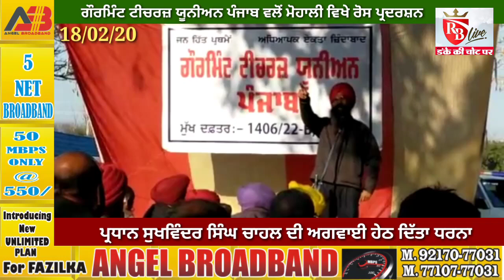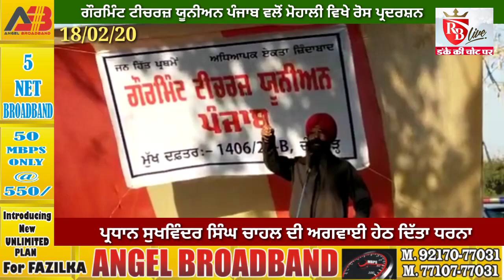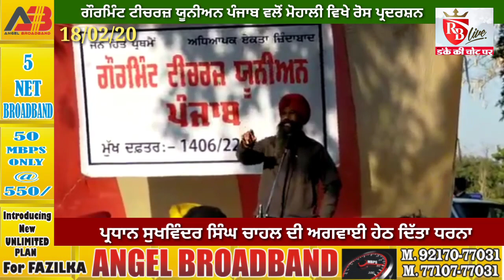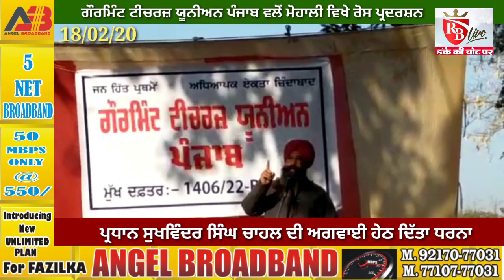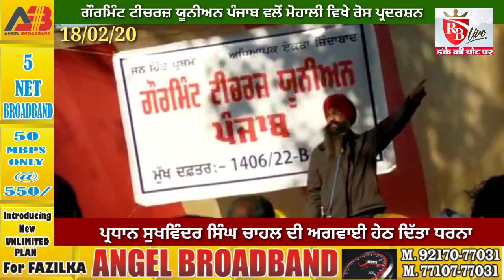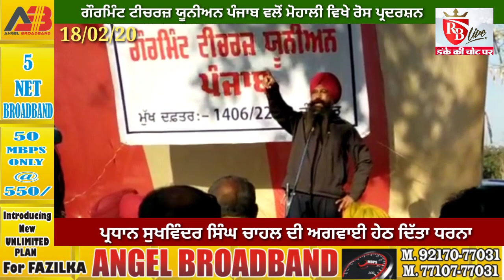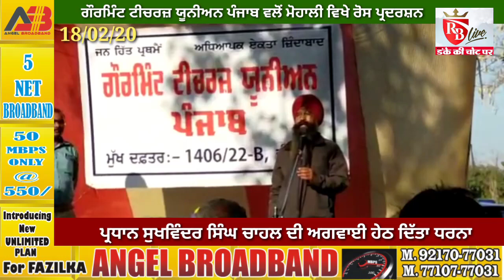ਗੌਰਮਿੰਟ ਟੀਚਰਜ਼ ਯੂਨੀਅਨ ਪੰਜਾਬ ਵਲੋਂ ਮੋਹਾਲੀ ਵਿਖੇ ਸਿੱਖਿਆ ਵਿਭਾਗ ਦੇ ਦਫਤਰ ਦੇ ਬਾਹਰ ਕੀਤਾ ਰੋਸ ਪ੍ਰਦਰਸ਼ਨ 18/02/20